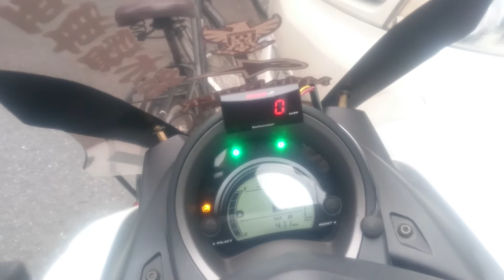NMAX125 左側スイッチ交換 ハザード、パッシング